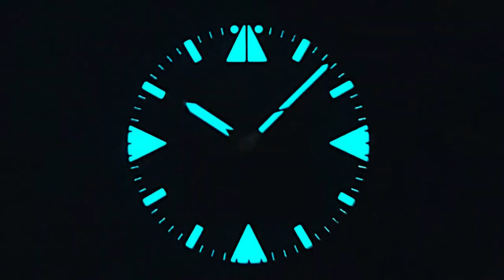Muhle Glashutte - BRAND NEW S.A.R Mission Timer TITAN L Jura Watches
Introducing the Muhle Glashutte S.A.R Mission Tiimer TITAN, arriving soon to Jura Watches!